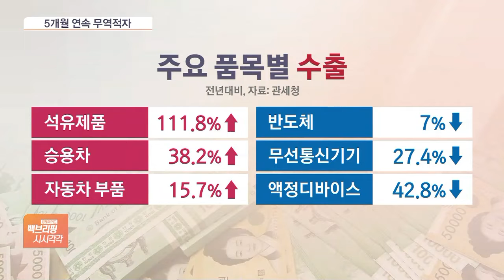수출 신기록에도 5개월째 '무역적자'…원자재 직격탄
[앵커]

환율을 밀어 올리는 기준금리는 결국 인플레이션과 연관되고, 그 인플레이션은 우리 경제의 큰 부분을 차지하는 수출입 상황은 물론 소비에도 악영향을 미치고 있습니다.

수출입과 관련해서는 지난달 수출이 8월 기준 역대 최고치를 썼는데도 무역 적자를 기록했습니다.

먼저 수출입 관련 상황을 강산 기자가 전하겠습니다.

[기자]

지난달 수출은 지난해보다 6.6% 증가한 567억 달러, 수입은 28% 증가한 661억 달러를 기록했습니다.